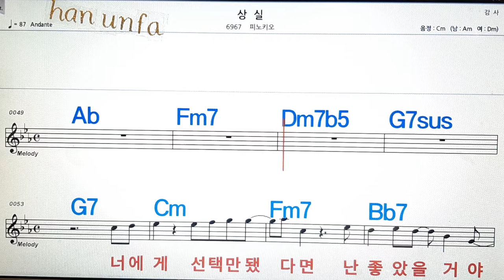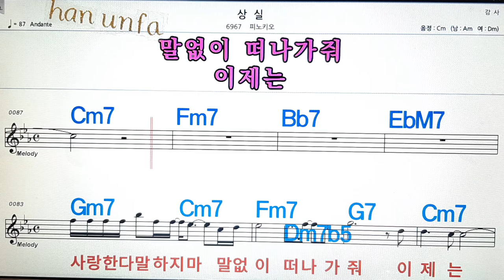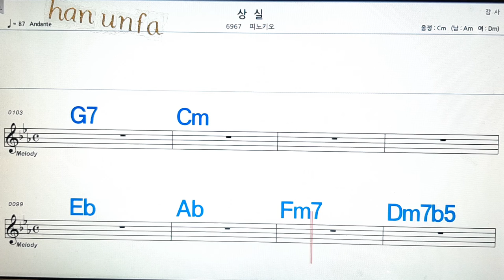상실/피노키오💋노래방, 통기타 , 코드 큰악보, 가라오케, 반주💖Karaoke, Sheet Music, Chord, MR